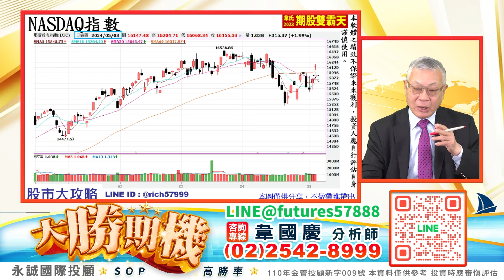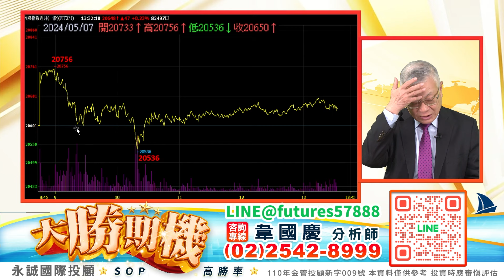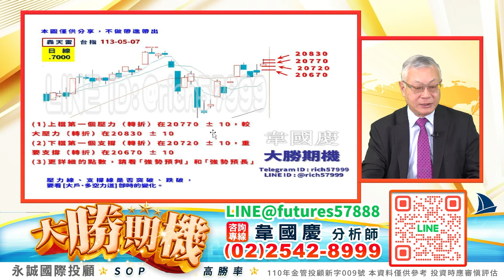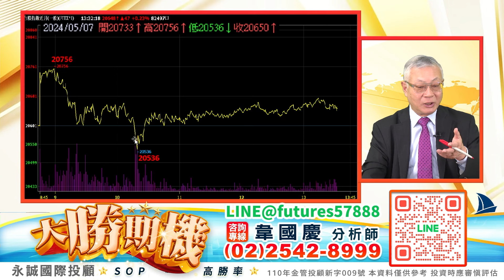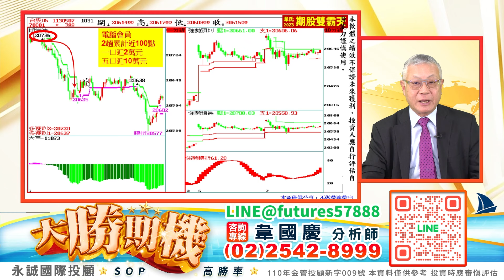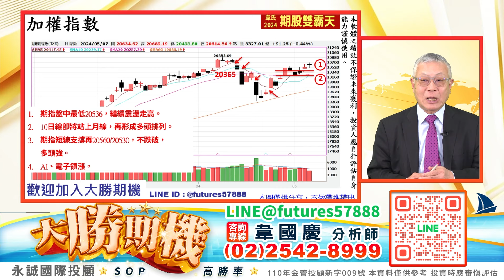昨天預告美股將續漲，美股果然大漲 做期指 如何掌握每天的送分題｜大勝期機 韋國慶 分析師｜20240507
📌訂閱韋國慶分析師 官方頻道
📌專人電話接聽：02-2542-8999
📌專屬優惠、持股健診，請填寫↓表單